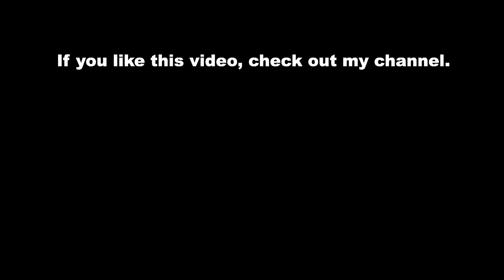FULL DETAILED 2024 Chevrolet Corvette E-Ray 3LZ Convertible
The E-Ray is a new entry for Chevrolet this year and its hybrid powertrain is the first time electrification has ever been added to the Corvette lineup. To accompany its burly 655 horsepower hybrid powertrain, the Corvette E-Ray wears the same wide-body kit and front-end treatment as the high-performance Z06 model. It’s also the first all-wheel drive Vette; an electric motor powers the front wheels. The E-Ray will hit Chevy dealers in late 2023 as a 2024 model.